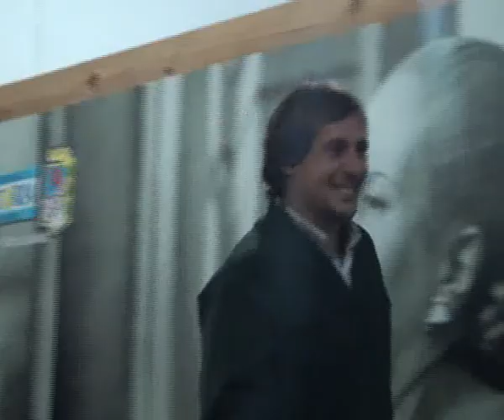PRESENTACION LISTA FPV